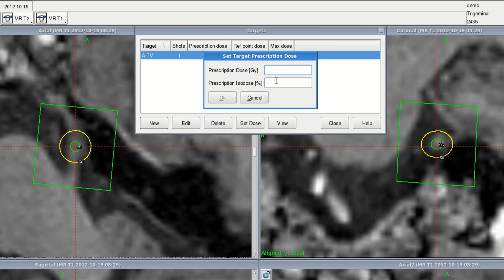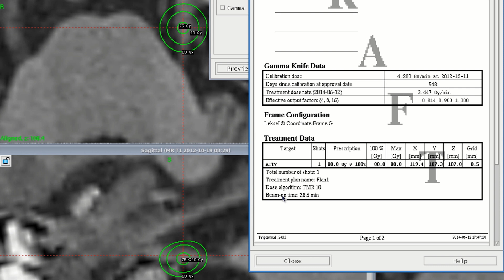Treatment planning of a trigeminal neuralgia with I. Paddick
Elekta presents Trigeminal Neuralgia Treatment with Leksell Gamma Knife. This video demonstrates how Elekta’s Leksell Gamma Knife can deliver precise and effective radio surgery for trigeminal neuralgia, a condition that causes severe facial pain.

In this video, Ian Paddick, a medical physicist with 15 years of experience in radio surgery, shows how easy it is to create a treatment plan for trigeminal neuralgia using Leksell Gamma Plan. He explains how to resample MR images to allow oblique views through the trigeminal nerve, how to set a target and a dose, and how to check the dose gradient and the treatment time. He also highlights the advantages of using Leksell Gamma Knife over other technologies, such as the deeper dose gradient and the shorter treatment time.

Receiving Radiosurgery treatment?

Chapters:
00:00 Introduction
00:20 Resampling MR images
00:55 Setting target and dose
01:25 Checking dose gradient
01:50 Viewing treatment protocol

If you'd like to know more about Gamma Knife Radiosurgery practices, visit our playlist here

Receiving Radiosurgery treatment?